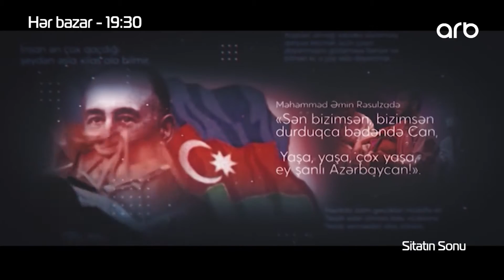Fəzail Ağamalı (Sitatın Sonu) - ARB TV